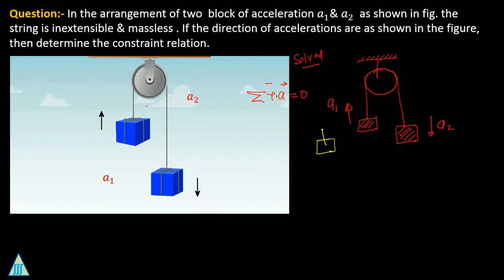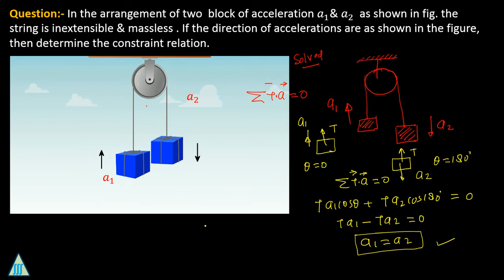Constrained Motion | IIT JEE Main and Advanced | problems on constrained motion | JEE ADVANCE | NEET